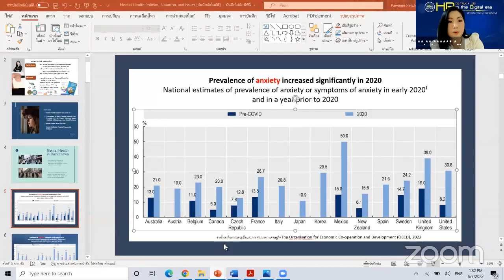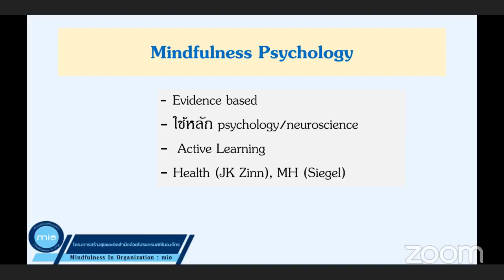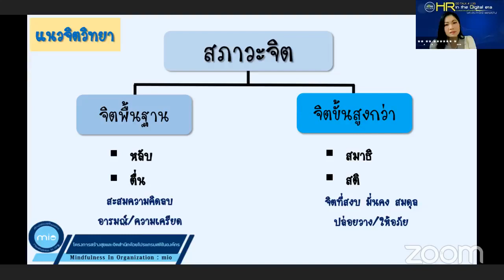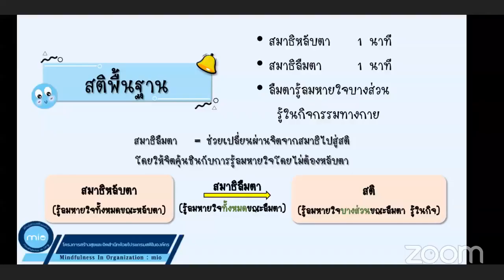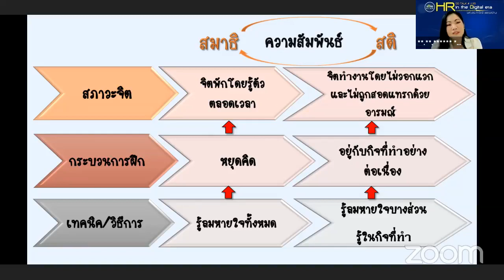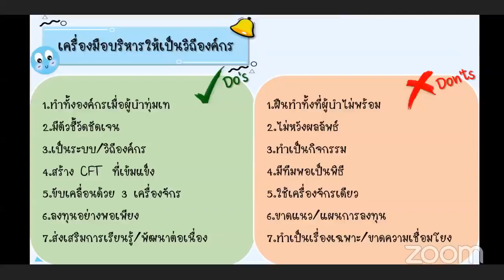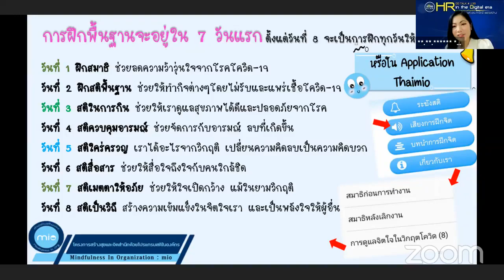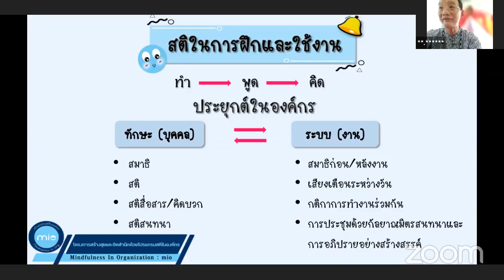HROD TALK #139 สติ และสุขภาพจิตในยุคดิจิทัล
ในยุคดิจิทัลแบบนี้ การดูแลสติและสุขภาพจิตเป็นเรื่องสำคัญนะคะ
🛎🛎งานเสวนาดี ๆ ไม่มีค่าใช้จ่าย ในหัวข้อ
✅ สภาวะสุขภาพจิตของคนไทยในปัจจุบัน
✅ หนทางช่วยปรับสภาวะทางจิตโดยสติ
▪️▪️▪️▪️ Why ทำไม ต้องฝึกสติ สติช่วยอย่างไร
▪️▪️▪️▪️ What สติคืออะไร
▪️▪️▪️▪️ How ฝึกสติอย่างไร
✅ การดูแลสุขภาพจิตในยุคโควิด
วันพฤหัสบดีที่ 5 พฤษภาคม 2565 เวลา 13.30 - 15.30 น.